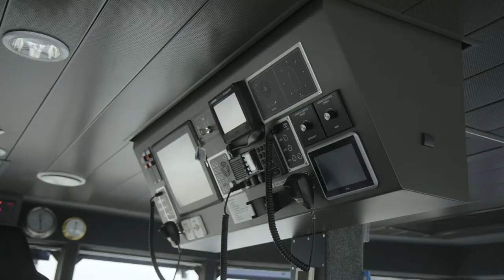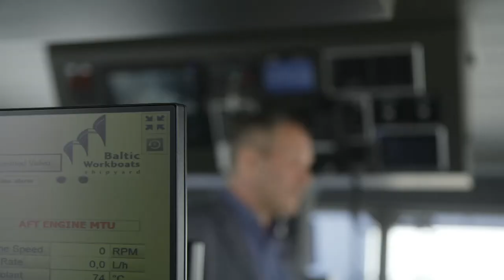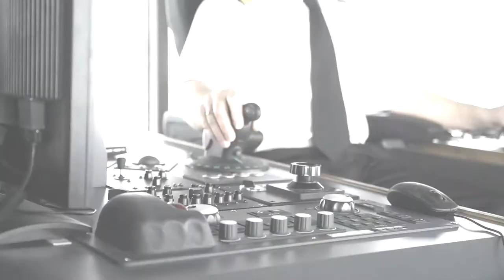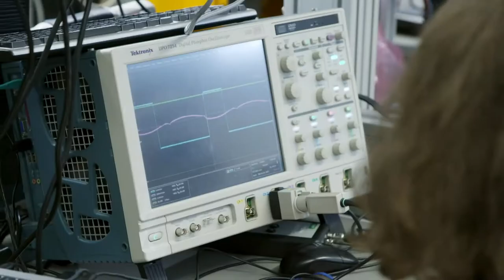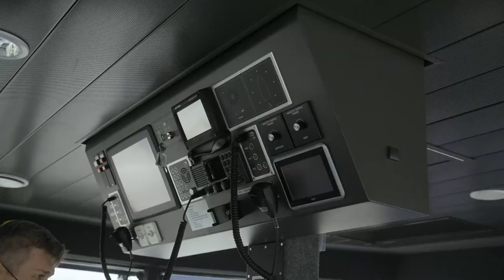Merenduse magistriõpe TalTech Eesti Mereakadeemias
Tehnoloogia areng näitab end ühtviisi vingelt nii maal kui merel. AS Kihnu Veeteed juhatuse liige ja Eesti Mereakadeemia vilistlane Andres Laasma ja Marko Matvere räägivad keskkonnasaates JÄLG sellest, mis saab siis, kui sõitma hakkavad juhivabad laevad.

TalTech Eesti Mereakadeemia merenduse magistriõppes saab laialdased teadmised, et töötada merenduse valdkonna juhtivatel positsioonidel. Erialal on võimalik valida kahe suuna vahel: meretranspordi juhtimine või laeva tehniline ekspluatatsioon ja laevajuhtimine. Erialal omandad teadmised mereõigusest kuni sadamate ekspluatatsioonini. Suur osakaal on ettevõtluse ja äri- ning finantsjuhtimise valdkonna ainetel. Lõpetajana on sul vajalikud oskused kas või laevandusfirma juhtimiseks.

Tule ka mereakadeemiasse õppima!

Video tootis Alpifilm, 2021.